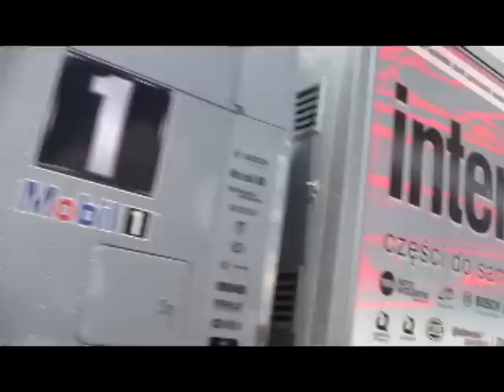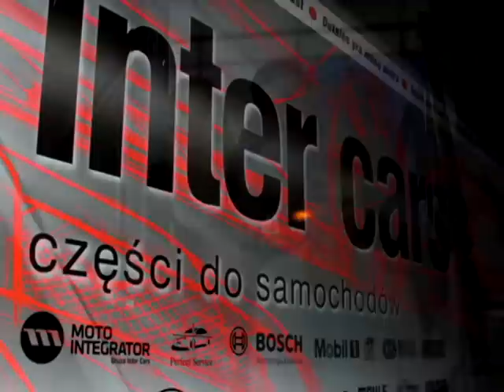Inter Cars Show Car Jarocin 2013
ShowCar 2013 - Bezpłatne szkolenia dla klientów InterCars S.A. Szkolenia w Jarocinie odbywaly się w dniach 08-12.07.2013.